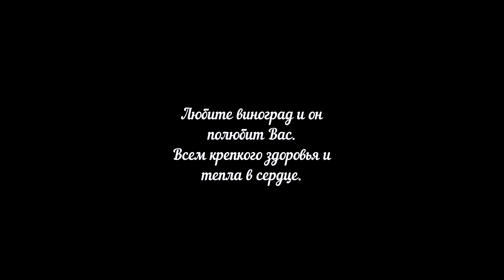Осенняя обрезка взрослых кустов винограда.